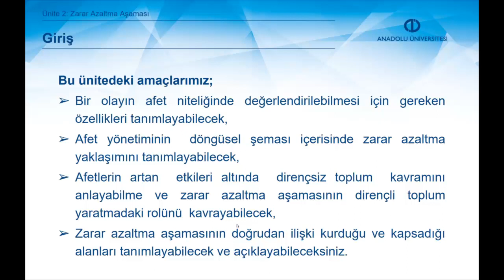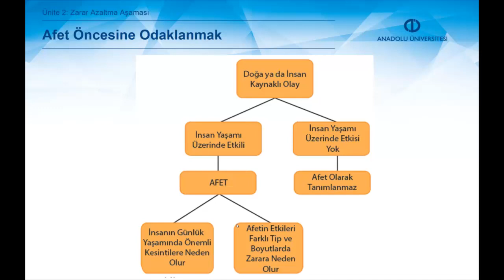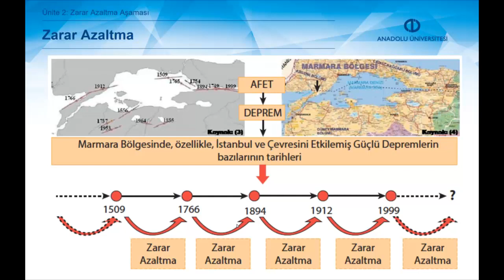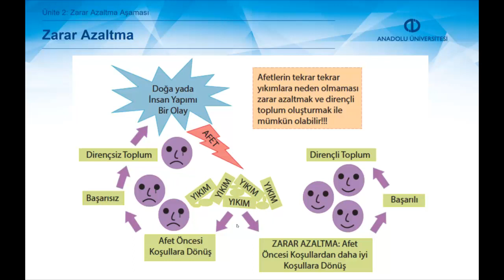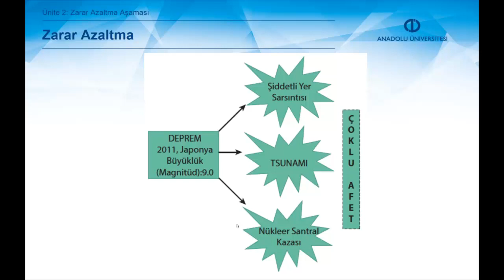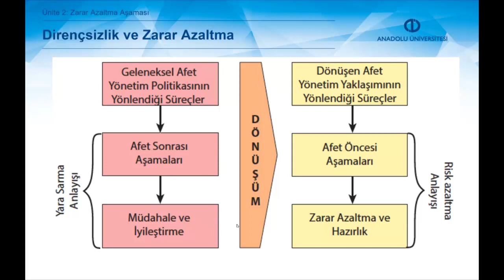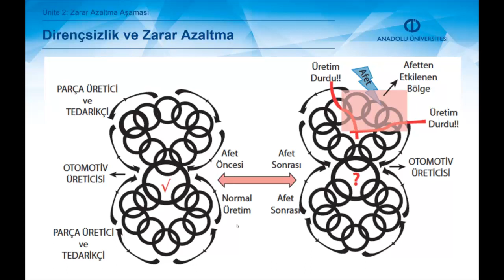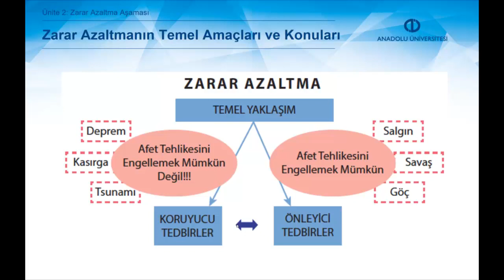AFET YÖNETİMİ I - Ünite 2 Özet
Bir olayın afet niteliğinde değerlendirilebilmesi için gereken özellikleri tanımlayabilirsiniz
Afet yönetiminin döngüsel şeması içerisinde zarar azaltma yaklaşımını tanımlayabilirsiniz
Afetlerin artan etkileri altında dirençsiz toplum kavramını anlayabilme ve zarar azaltma aşamasının dirençli toplum yaratmadaki rolünü kavrayabilirsiniz
Zarar azaltma aşamasının doğrudan ilişki kurduğu ve kapsadığı alanları tanımlayabilme ve açıklayabilirsiniz